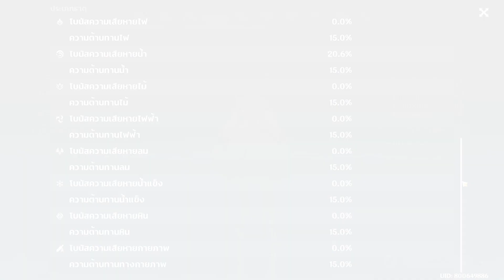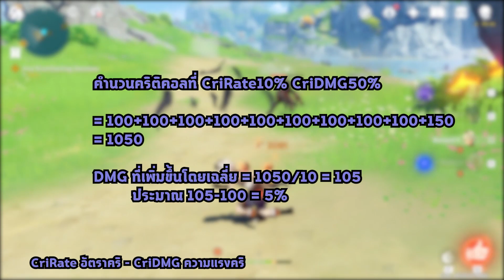[ ค่าสถานะ ส่งผลยังไง ?? ] ความชำนาญธาตุ ATK โบนัสดาเมจ | Genshin Impact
อธิบายการทำงานของค่าสถานะต่างๆ ในเกม Genshin Impact
- พลังโจมตี Atk, พลังป้องกัน Def, พลังชีวิต HP, พลังกาย Stamina
- ความชำนาญธาตุ Elmental Mastery
- อัตราคริ Cri Rate, ความแรงคริ Cri DMG
- โบนัสความเสียหายธาตุและกายภาพ